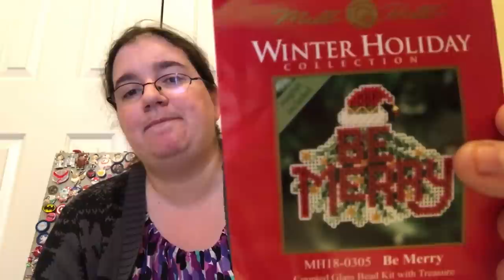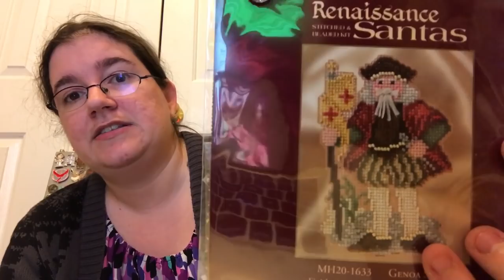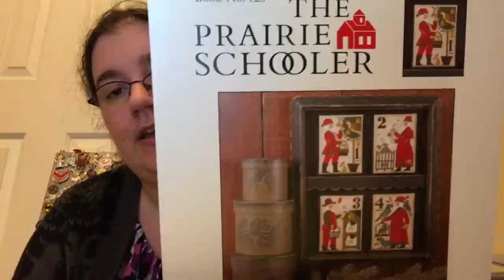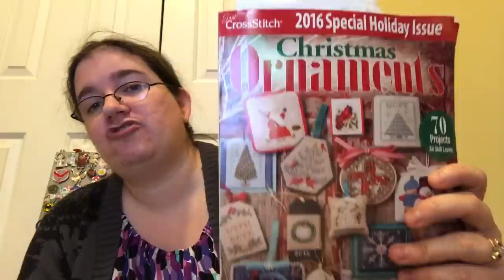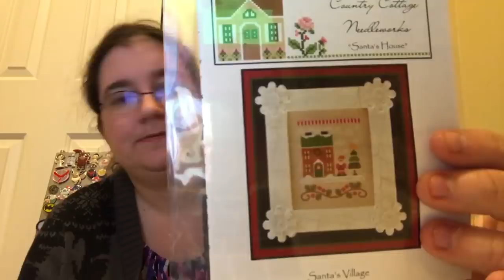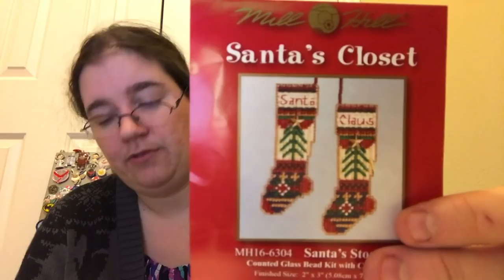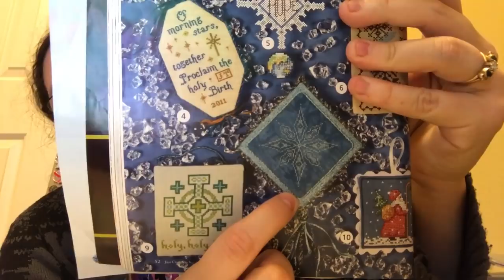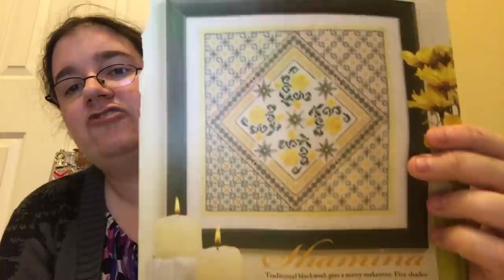Flosstube #110 - Year of Starts 2.0 January Preview